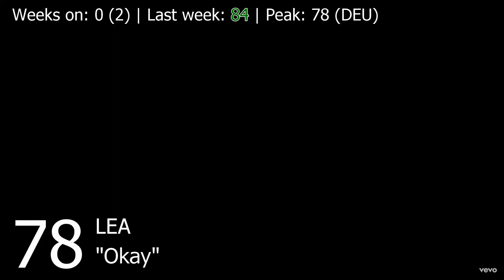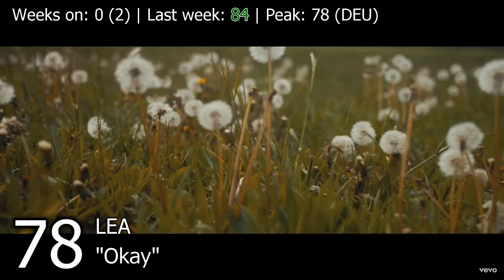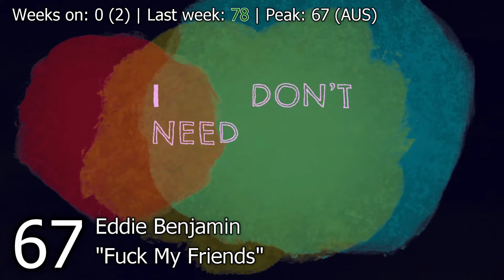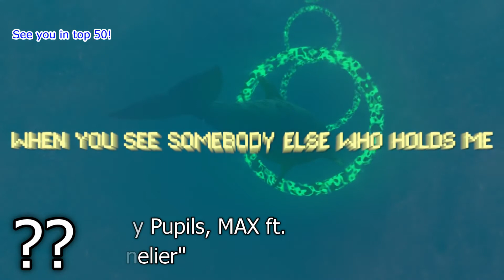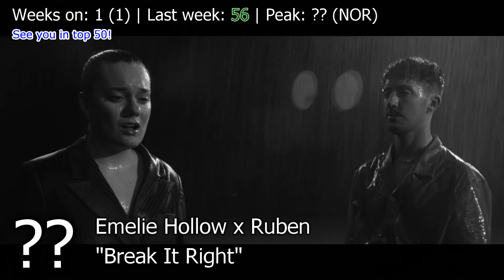Uhsting's Bubbling Under Top 50: Week 24 of 2020 (13/6)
100 songs were ranked this week and here I present the songs which didn't make the top 50 unfortunately. There are some amazing bops this week so don't miss out!

Sneak peek for this week's top 50: We are back for a busy week, though not quite there yet as we see 14 new entries with no re-entries! This will be the first time in almost 2 months since we have no re-entries. Also notable is the number of entries, which are bubbling under the top 50 while ranked in the previous weeks: I feature 8 of these, a record since the reinstatement of the chart!